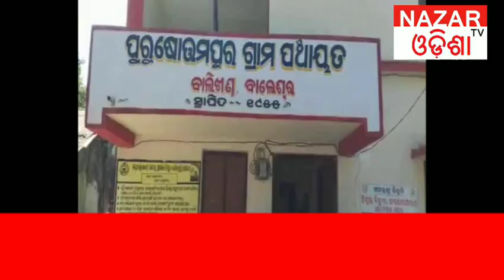RAJA FESTIVAL PRASTUTI AT PITHAKHIAPADA BALIKHAND VILLAGE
RAJA FESTIVAL  PRASTUTI AT PITHAKHIAPADA BALIKHAND VILLAGE BY VILLAGERS